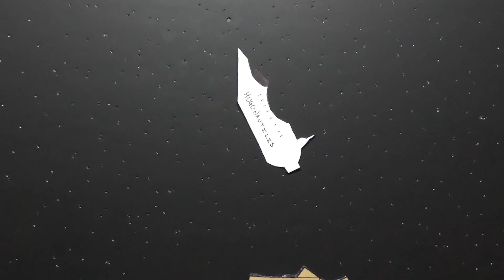Snow Crash by Neal Stephenson - The wildly entertaining book that invented the Metaverse!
Snow Crash is fun, fast and doesn’t take itself too seriously. Big ideas, big action, and incredibly fun to read!

- If you prefer to listen to audio-only search 'Hugonauts' on your podcast app of choice

Here's the setup:

Our hero, Hiro Protagonist, is a self-described hacker working as a pizza-delivery driver and living in a storage unit at LAX. He lives in a US that has been fully corporatized - from Judge Bob’s Judicial System to Pastor Wayne’s Pearly Gates.

To get away, Hiro spends much of his free-time in the Metaverse, where he wrote many of the subroutines that underpin the virtual world. One of his hacker friends, Da5id, is given a new virtual drug called Snow Crash that not only crashes his computer, but also destroys his brain in the real world. Hiro (and a hilarious cadre of friends) are drawn ever deeper into the worldwide conspiracy that is spilling out of the virtual world to threaten the real world.

Timestamps
00:00 Intro
1:15 The plot setup
2:39 The review: 5/5
3:44 The hilarious voice & tone
6:02 The characters
8:57 The Metaverse and other amazing tech
12:24 Religion, language, and code
14:10 Actually futuristic music
16:06 Neal Stephenson - recluse & futurist
20:40 Cyberpunk
22:58 Similar books we recommend
25:03 SPOILERS SECTION - BOOK SUMMARY
27:12 SPOILERS SECTION - ANALYSIS OF THE ENDING